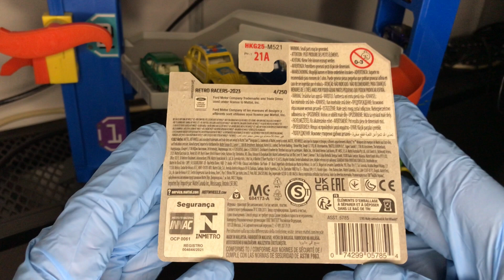Ford Escort RS2000 Hot Wheels